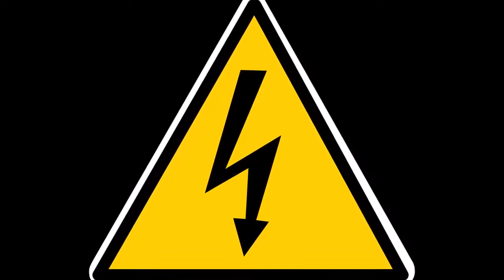Fan चलेगा नही,उड़ेगा Fan Dhire Chal Raha hai To kya Kare Fan Motor Ki Speed Kese Badhaye